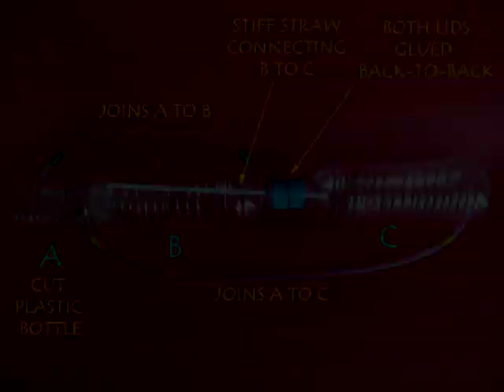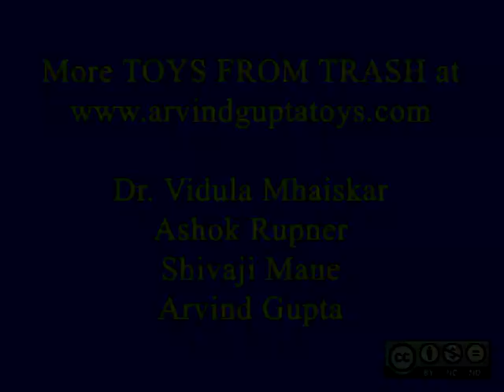THREE BOTTLE FOUNTAIN - MARATHI - 39MB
Plastic bottles are aplenty today. With three plastic bottles, a stiff straw and two flexi-tubes you can easily make the famous Heron's Fountain. Water from the top (cut) bottle enters the bottom bottle. Air from the bottom bottle enters the middle bottle (filled with water) and pushes water to the top (cut) bottle. The Fountain continues until the middle bottle gets depleted of all its water.
This work was supported by IUCAA and Tata Trust. This film was made by Ashok Rupner TATA Trust: Education is one of the key focus areas for Tata Trusts, aiming towards enabling access of quality education to the underprivileged population in India. To facilitate quality in teaching and learning of Science education through workshops, capacity building and resource creation, Tata Trusts have been supporting Muktangan Vigyan Shodhika (MVS), IUCAA's Children’s Science Centre, since inception. To know more about other initiatives of Tata Trusts, please